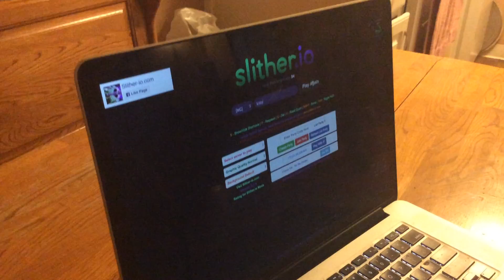Playing Slither.io "I Died!" 03-15-17